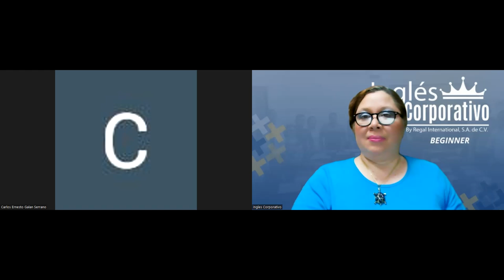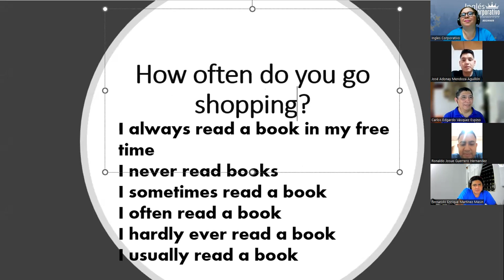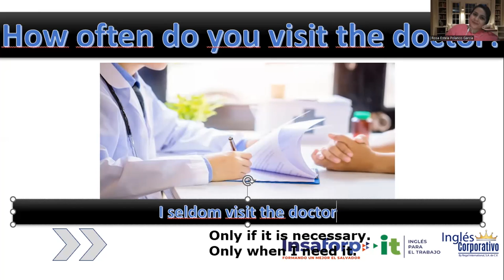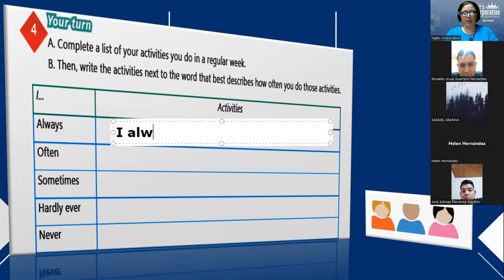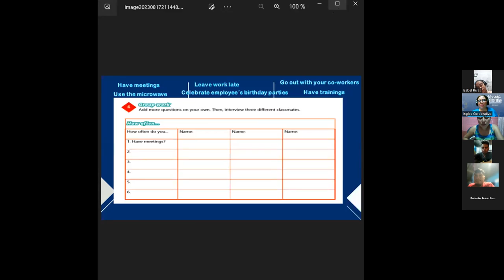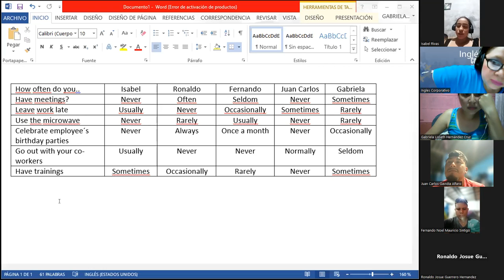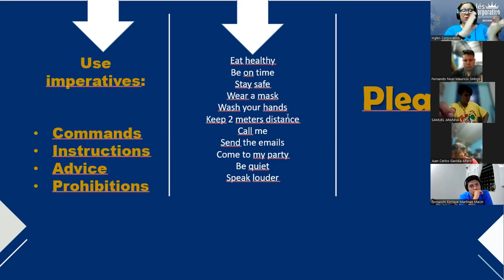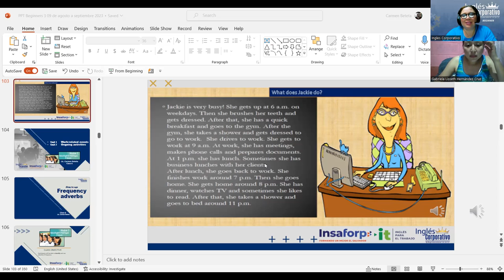Session 7-17-08-2023-AC29750-0002-2023-Beteta-How to use imperatives